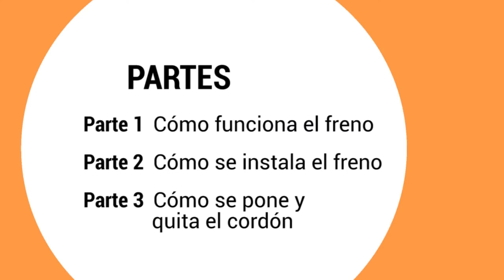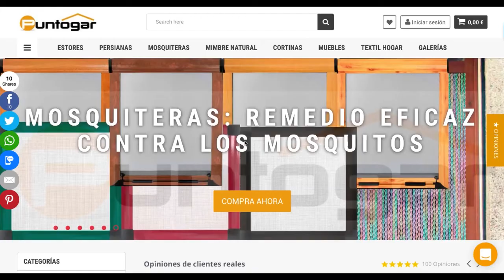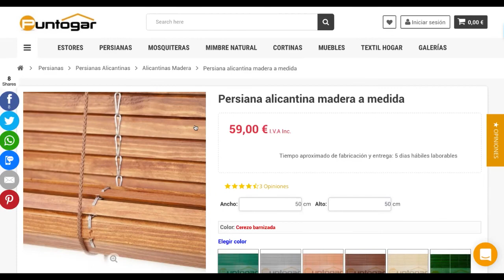Frenos de Retencion PERSIANA ALICANTINA ➤Tipos: PVC y METÁLICO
Las persianas alicantinas, en su versión más moderna, suelen llevar un freno de retención que puede ser de pvc-plástico o de metal
En otro video de esta misma colección, sobre persianas alicantinas, ya hemos mostrado cómo funciona el freno de retención de plástico o pvc, porque ese tipo de freno es el más utilizado. Sin embargo, el freno de retención metálico es posiblemente más sencillo y más desconocido.
Lo que te mostramos en este video, en este tutorial, es, precisamente, mostrarte los dos frenos de retención, pvc y de metal, mostrarte
- cómo funcionan, similitudes y diferencias,
- cómo se instalan, bajo la polea, cualquiera que sea el tipo, y
- cómo se pone y quita el cordón.
Hay que tener en cuenta que en general las persianas se envían con el cordón sin pasar por la polea o freno, por lo que la primera tarea que hay que realizar al recibir la persiana es pasar el cordón por la polea y el freno de retención.
En cuanto a la eficacia de los dos tipos de freno, pvc o metálico, hemos de decir que si están bien puestos y la cuerda es buena entonces son igualmente de eficaces.